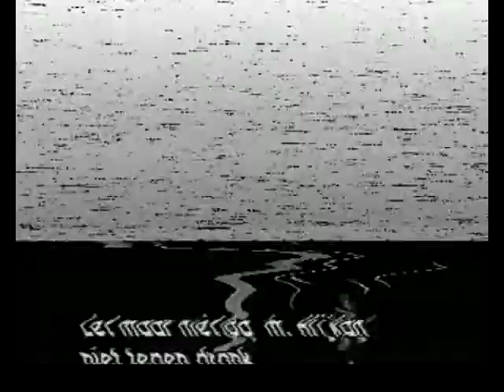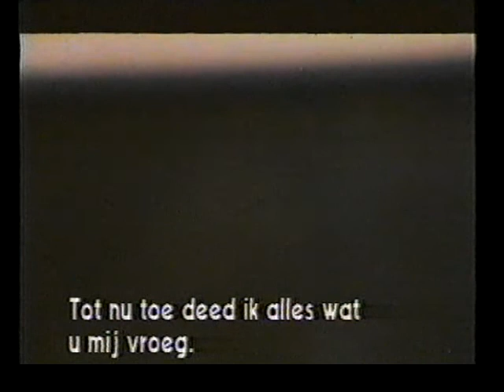Andrés Resino en "Othello, el Comando Negro"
Andrés Resino interpreta a Broderick. Película dirigida por Max H. Boulois en 1982